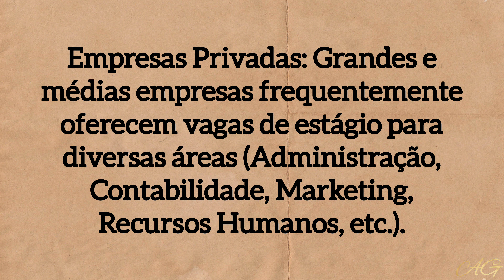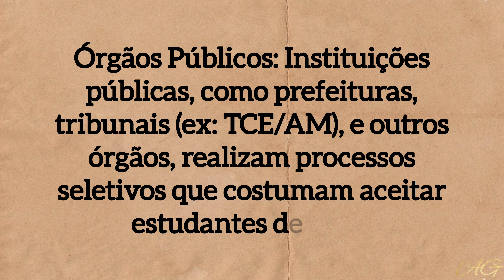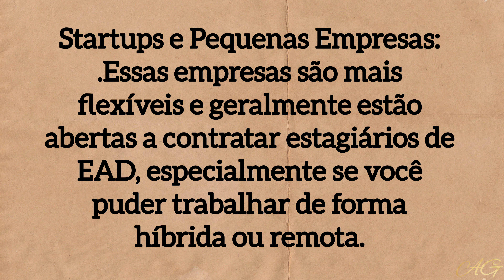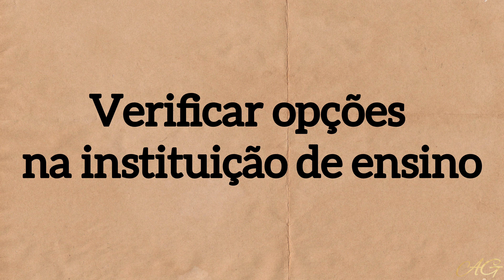Para Qual Estágio Posso me Candidatar estudando EAD - Annie Guedez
Para que tipo de Estágio posso me Candidatar estudando EAD - Annie Guedez